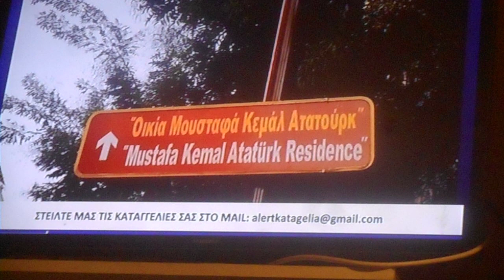^ 1,74 Στο ανατρεπτικό του Άλτερ ο Ι Μάζης καθηγητής γεωπολιτικής ΕΚΠΑ 23/11/2022 DSCN0082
Στο  ανατρεπτικό του Άλτερ ο Ι  Μάζης καθηγητής γεωπολιτικής ΕΚΠΑ  23/11/2022